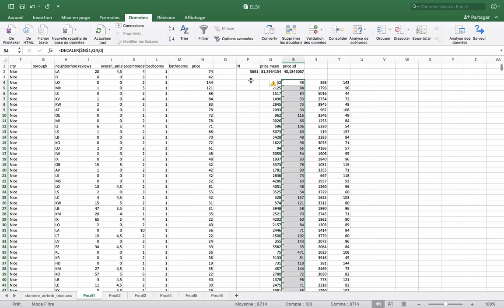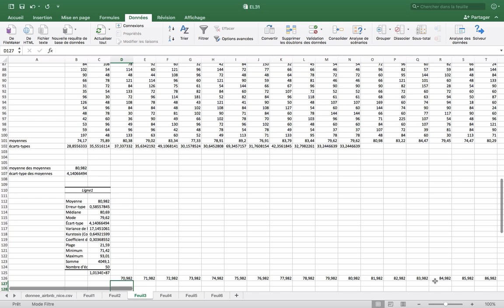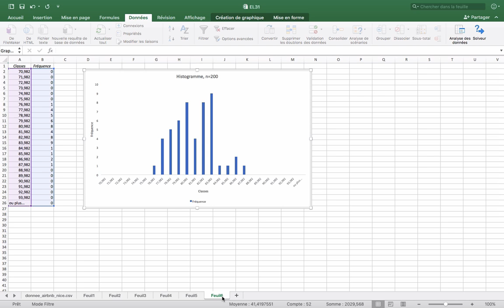Propriétés de la moyenne empirique